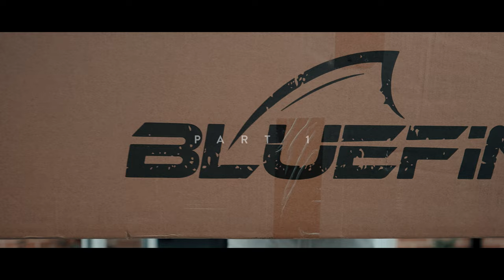Family learning PADDLE BOARDING // With BLUEFIN SUPs // Part 1 // AD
We have partnered up with Bluefin SUP to document our journey as a family from complete beginners to hopefully being fairly competent out on the water on our paddle boards. A family paddle boarding adventure!

Living in Norfolk we are extremely lucky to have access to the Norfolk Broads and many coasts on our doorstep.

This year we are all planning to get into paddle boarding and stand up paddle boarding whilst documenting our journey as a family right from the start!

As you will be able to tell we massively underestimated how difficult we would stand up paddle boarding, some of us more than others!

But we put that down to the fact we headed to our favourite beach, Winterton Beach, Norfolk, when the winds were probably a little too strong for us being complete paddle board beginners!

What is it they say though, don’t regret the mistakes you make, learn from them… And that is exactly what we plan to do to get much better at paddle boarding as a family!

Being complete novices we opted for boards that would grow with our ability. I went for a Bluefin Cruise SUP Board 10’ 8”, my wife went with a Bluefin Aura Fit SUP Board and for the kids we got them a Bluefin Cruise Junior SUP Board 8’.

The Bluefin Cruise range of SUPs is ideal for SUP newcomers & versatile use, with a stable shape & excellent balance. The Bluefin Cruise range combine the benefits of a rounder all-round nose with that of a pointy touring nose, which makes this the perfect blend of speed with balance

The Bluefin Aura Fit SUP Board features a more oval shape which makes this ideal for all-round paddling and for those looking to incorporate yoga or pilates into their paddling.

Given that we have 3 Bluefin SUP boards which means there is a lot to film, I have listed below all of the items I used to film this video!

MY GEAR //

Sony 24-70mm F2.8 GM Lens
Sony 24mm F1.4 GM Lens
Sony 35mm F1.4 GM Lens
Sigma 85mm F1.4 Lens
Black Pro Mist 1/8 Filter
ND Filter (2 to 5 stops)
ND Filter (6 to 9 stops)
V90 SD Card
Zhiyun Weebil S Gimbal
GoPro Max 360 Camera
GoPro Hero 10
GoPro Hero 9
GoPro Hero 8
GoPro Hero 7
GoPro Memory Card

ME //